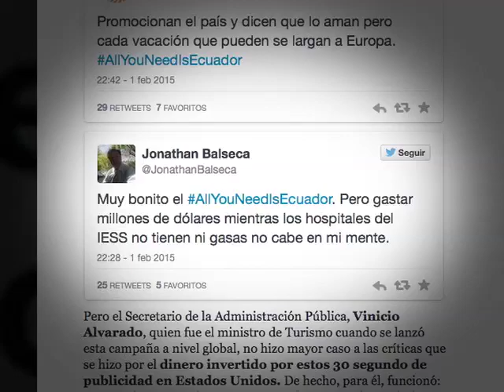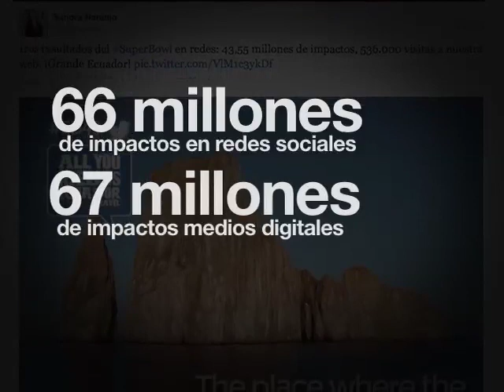EC410: Mala fe de El Comercio en el éxito de Ecuador en el Super Bowl